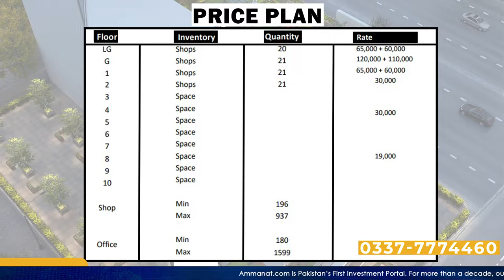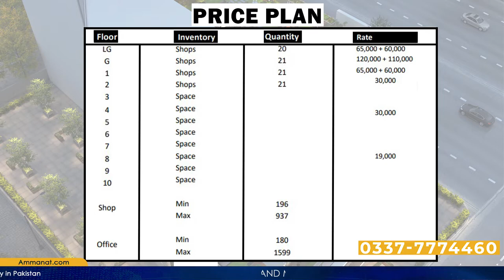ZEM Insignia Mall Payment Plan | Best Investment Opportunity in ZEM Insignia Mall | Ammanat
ZEM Insignia premium shopping mall stands tall on main GT road Rawalpindi; a location that speaks for itself. Covering 4 kanals of significant commercial space, the mall is near housing societies like DHA Islamabad, Bahria town Rawalpindi, and the neighborhood, giving them the chance to shop in the premium mall. and just a 15-minute drive away from Saddar. With two entrances, facing the main GT road and to Bahria paradise. The prime location makes it one of the most noteworthy projects. ZEM Insignia consists of two basement levels that hold parking for vehicles and also provides roadside parking. Offering premium shopping outlets on lower ground, ground, first and second floor. It puts forth both retail and wholesale outlets. Extending to 9 floors above ground level, this mall is an archetype of sophistication. It puts forth spacious office halls for active business opportunities. A unique multipurpose building is a one-of-a-kind with only the best amenities to offer. ZEM Insignia’s official floors are open for growing or developed businesses along with technology and software development sectors. It welcomes any business that you can think of. Finishing off in style with roof-top restaurants, ZEM Insignia resides on one of the busiest roads of Rawalpindi.